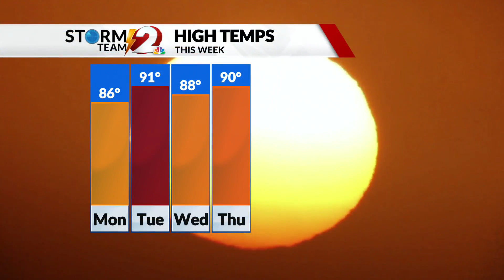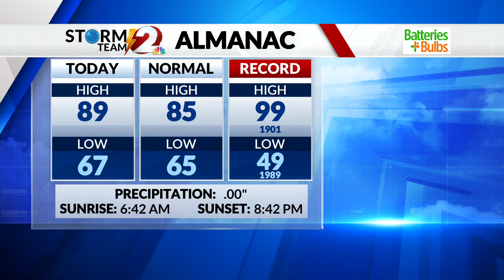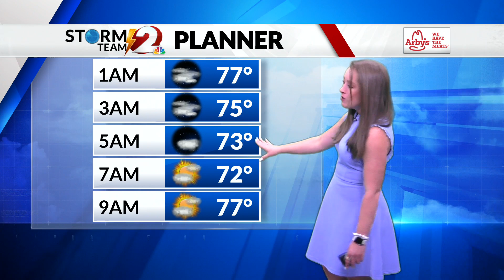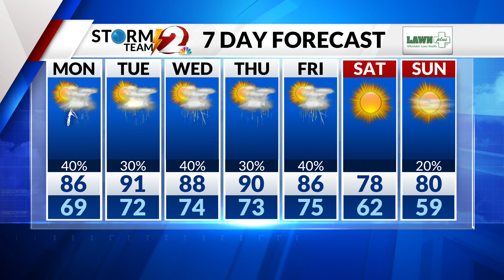Storm Team 2 Forecast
Hot Humid and Stormy